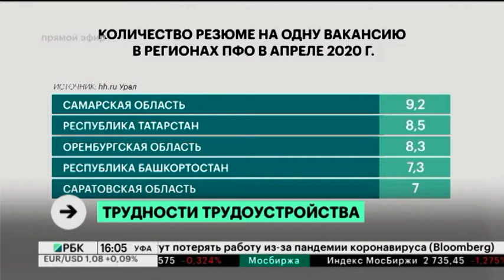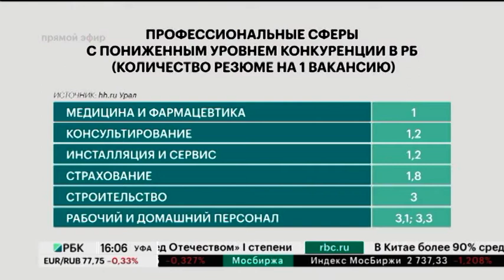РБ вошел в ТОП-5 регионов ПФО, где труднее всего устроиться на работу